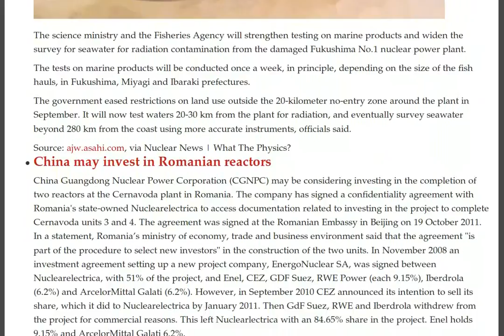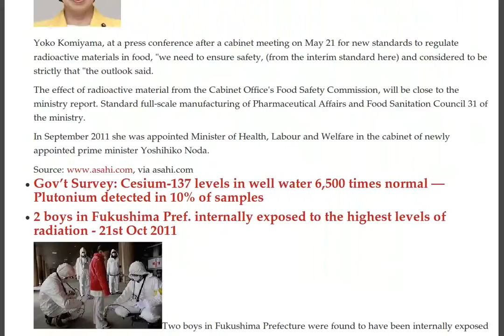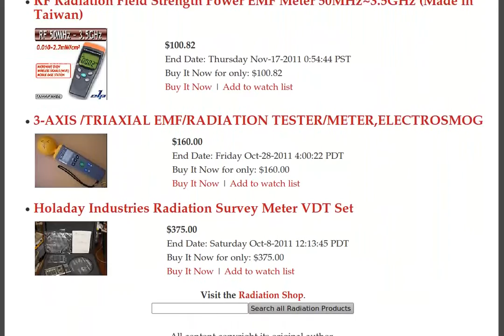Pakistan Alert, Canada Coverup, Tokyo Levels, Russia Loading Fuel into New Plant, China Romania Deal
- WSJ on detection of 57.5 microsieverts near Tokyo: Investigators unable to dig more than a foot deep — Lot previously a dormitory, Pakistan on emergency alert after nuclear power plant leak; no damage or radiation, STRANGE: NHK reports 57.5 microsieverts per hour detected just 25 km from Tokyo — But is it from Fukushima meltdowns?

Major Japan Paper: "We still regret not having been able to predict that radioactive contamination would spread to the extent that it has"

Japanese Science and Fisheries Agencies Late Decision to Expand Testing On Marine Products to Weekly Testing 20-30 km Around Fukushima DaiichiThe Asahi Shimbun

China may invest in Romanian reactors

What are officials hiding about Fukushima? Is radiation in Canada worse than admitted?

Researchers: Radioactivity of 6.15 Million bq/m² detected 60 km from meltdowns

Nuclear fuel structures OK for disposal

Group finds 7 microsieverts per hour just outside Tokyo in Matsudo

City assembly members carried out emergency decontamination measures at about 10 locations in Chiba, call for better monitoring after finding over 25% of locations checked
over limit

Fuel loading underway at Kalinin 4

Japanese Minister of Health Calls for Tougher Radiation Standards

Kanagawa Shiitake Mushrooms Found Contaminated - Officials Only Test 1 Sample and Stop Shipping

Gov't Survey: Cesium-137 levels in well water 6,500 times normal — Plutonium detected in 10% of samples

2 boys in Fukushima Pref. internally exposed to the highest levels of radiation - 21st Oct 2011

Radiation Hotspots Japan: City assembly members find radiation hotspot in Chiba, call for better monitoring - 21st Oct 2011

Kyoto U. Professor: If Japan had set limit below 20 mSv/yr, evacuation would have caused national-level crisis — "They believed that they had no choice but to expose residents to radiation"